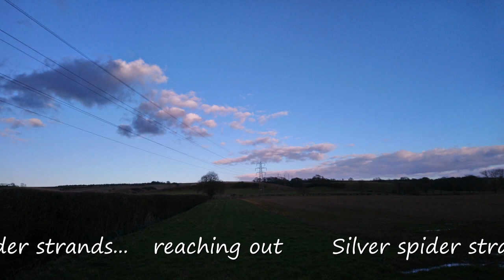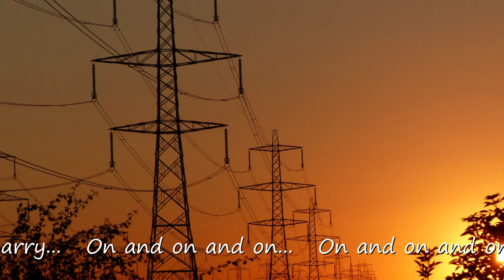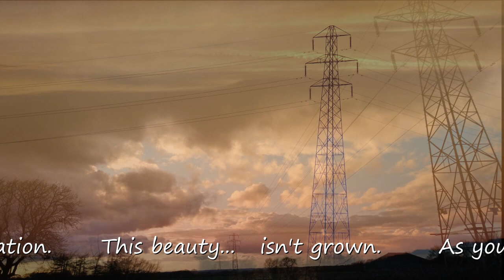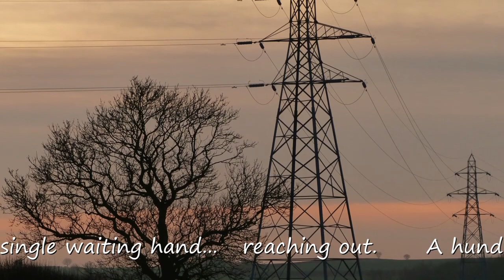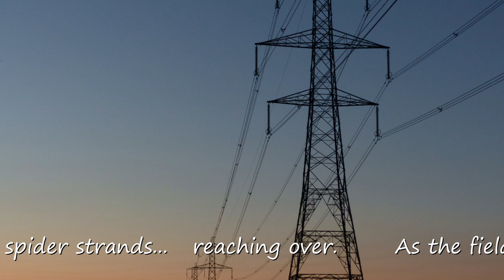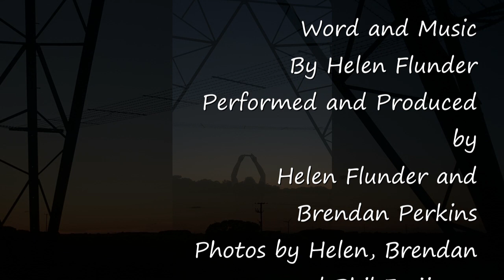'Pylon' (Lyric video)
Words and Music - Helen Flunder (Lyrics below...)
Performed and Produced by Helen Flunder and Brendan Perkins
Photos by Helen, Brendan and Phil Frejiszyn.
Thank you to Brendan Perkins for sharing his infinite capacity to see beauty and wonder in everything. The 'Circuit' of Life! x

Pylon
Silver spider strands
Reaching out
Silver spider strands
Reaching over
As the fields flash by
I see you
I see
Through metal veins
High above unseeing eyes
On and on the river flows
This power that you carry
Each perfect metal branch
Pure symmetry
Each limb in harmony
With the last
As the hills roll by
I see you
As the mountains soar
I see
Now at last reveal
Man’s creation
This beauty
Isn’t grown
As your power flows
I can feel you
As your power grows
I feel
A single waiting hand
Reaching out
A hundred million hands
Reaching over
Understanding grows
And as it breathes
The truth will be
Revealed
Silver spider strands
Reaching out
Silver spider strands
Reaching over
I see you
I see